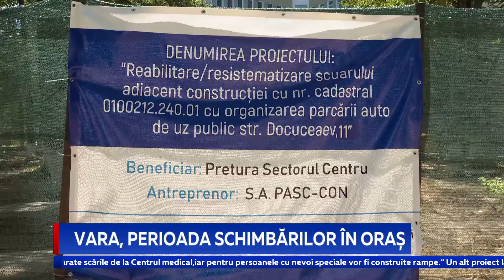VARA, PERIOADA SCHIMBĂRILOR ÎN ORAȘ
Vara e perioada renovărilor. Este motto-ul primăriei capitalei care și-a propus să facă scuarurile din oraș de nerecunoscut și prietenoase localnicilor. Ultimele două proiecte de reconstrucție, lansate recent, sunt scuarurile din sectorul Râșcani și cartierul Telecentru, unde lucrul merge de zor.